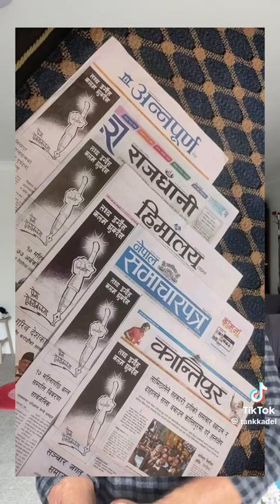Kailash sirohiya ko kura